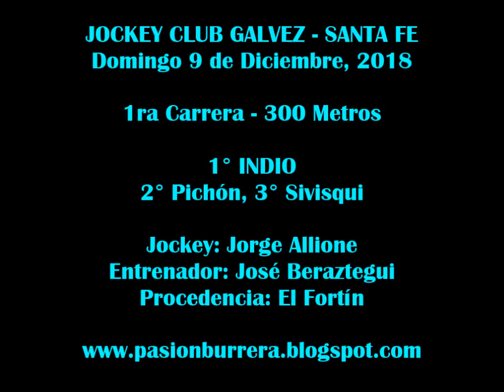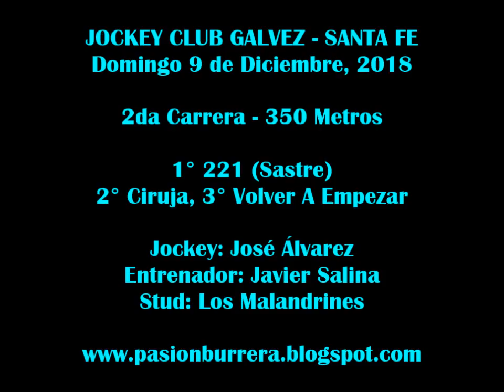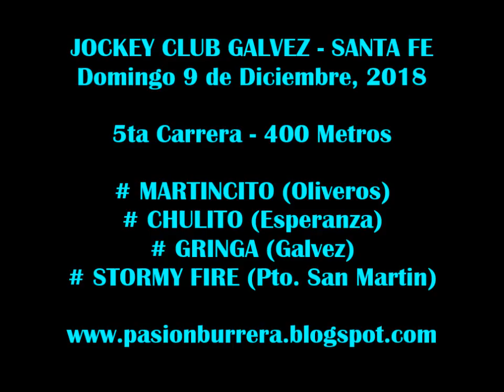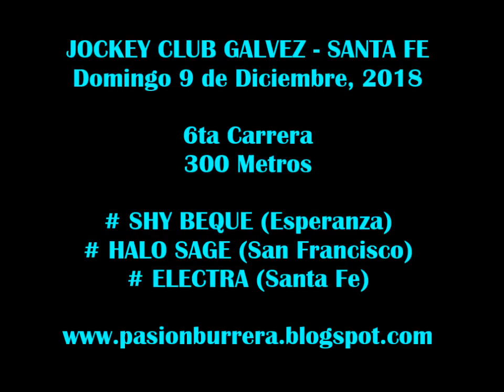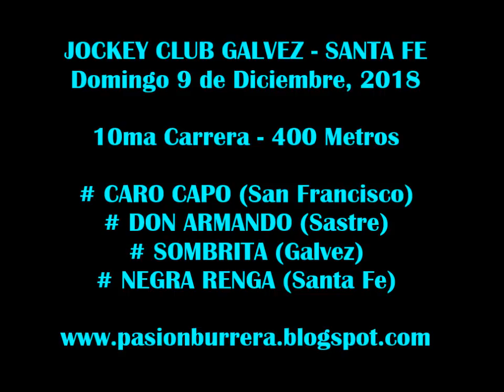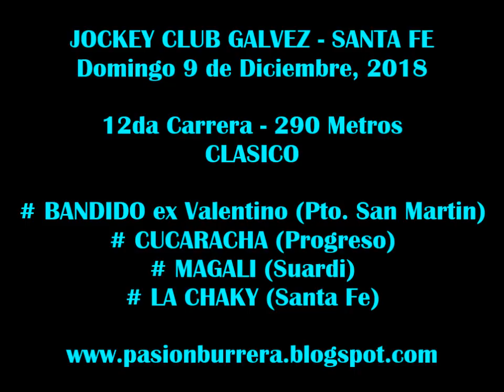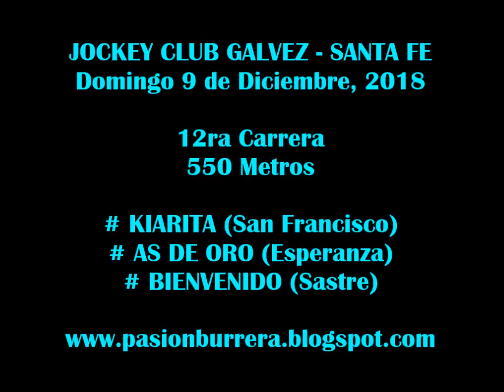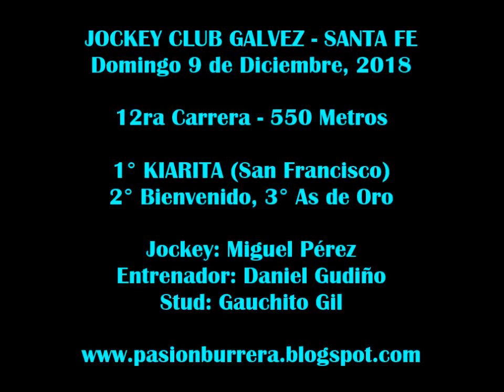Reunión Galvez (09-12-18)